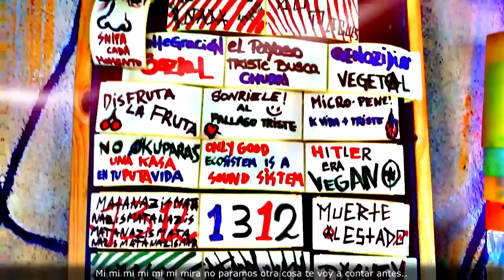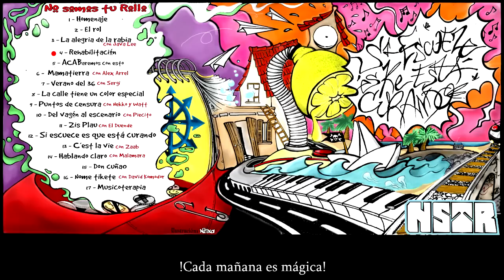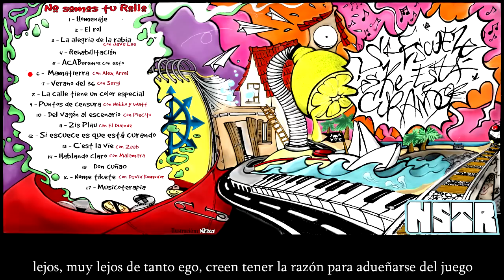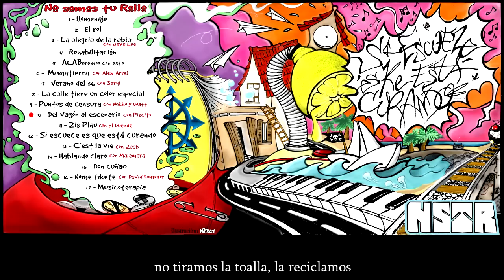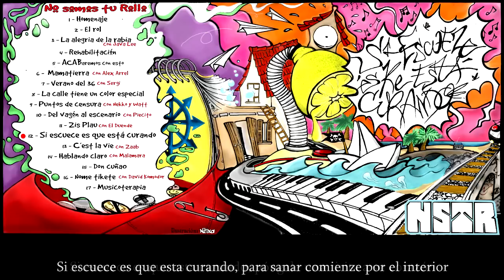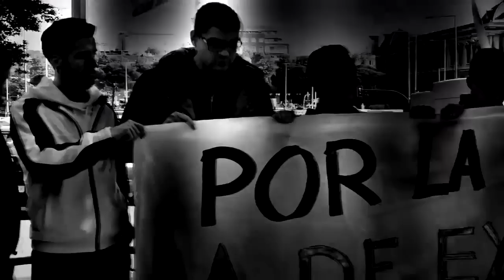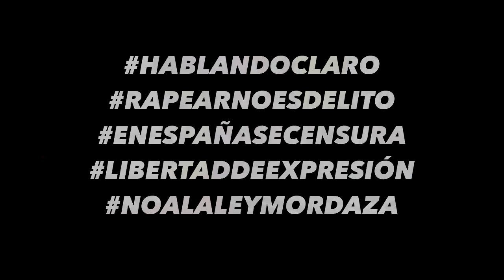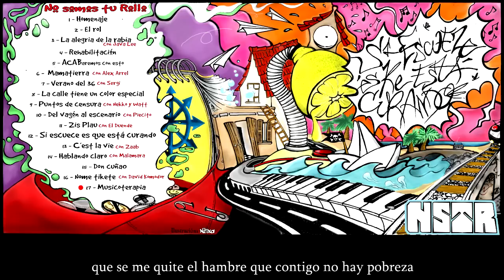No somos tu Rollo - Si escuece es que está curando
Ilustración: Nittxa

00:00 01 Homenaje - NSTR
4:09 02 el Rol - NSTR
7:06 03 La Alegría de la Rabia - NSTR con Jaba Lee
11:14 04 Rehabilitación - NSTR con Fer al acordeón
13:43 05 ACABaremos con esto - NSTR con Fer al acordeón
16:46 06 Mama Tierra - NSTR con Alex Arrel (voz y guitarra)
20:39 07 Verano del 36 - NSTR con sergi Llibertat
24:59 08 La calle tiene un color especial - NSTR con Mr. Nobody y Gerardito Moya
28:17 09 puntos de censura - NSTR con Nekko y Watt
33:06 10 Del vagón al escenario - NSTR con Piecito
36:41 11 Zis Plau - NSTR con el Duende
40:17 12 Si escuece es que esta curando - NSTR
43:35 13 C´est La Vie - NSTR con Zaab
46:45 14 Hablando claro - NSTR con Malamara
50:50 15 Don Cuñao - NSTR
53:24 16 Nome Tikete - NSTR con David Komodor
57:08 17 Musicoterapia - NSTR

Todas las instrumentales han sido creadas en Lajhumarearecords por Luis Oklavoni excepto Hablando claro, de Malamara

Vídeo: Lajhumarearecords